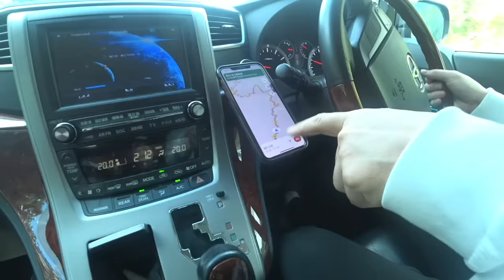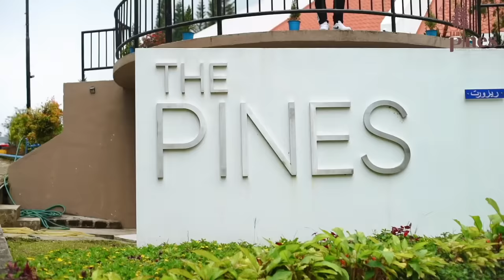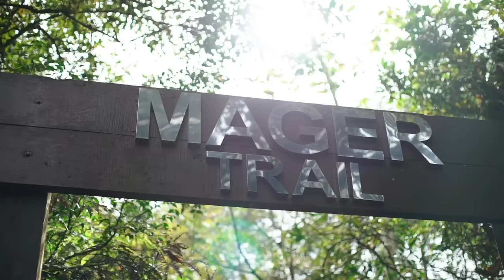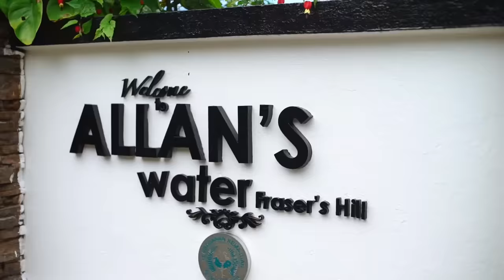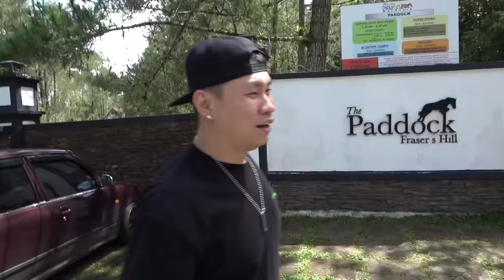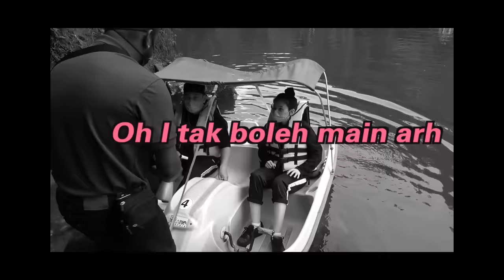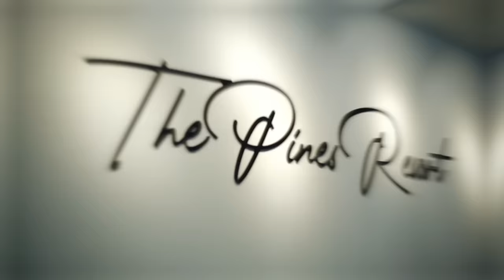MCO太久终于可以去玩了！带我的TYS团队去度假！去山上吹冷风玩耍！爽！！【VLOG】#180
你们可以带你们的家人朋友伴侣去这个Pines Resort玩！
很Chill！很爽！很凉！

The Pines Resort | Fraser's Hill Malaysia
Address：
Jalan Pecah Batu, Fraser’s Hill, 49000 Pahang Darul Makmur, Malaysia